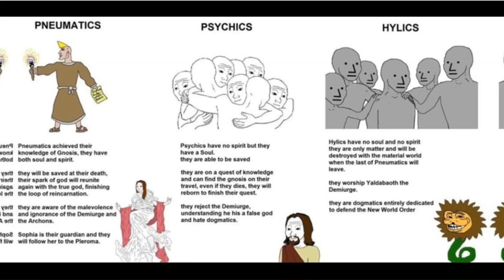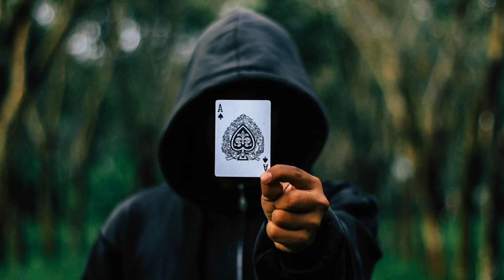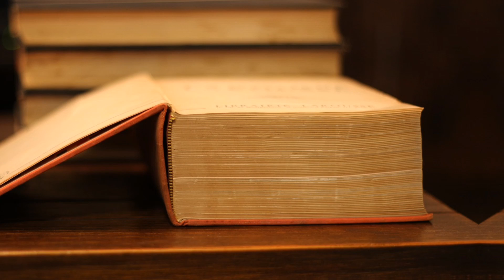The misuse of "Gnosticism" (SHORT) - Critiquing Eric Voegelin and James Lindsay